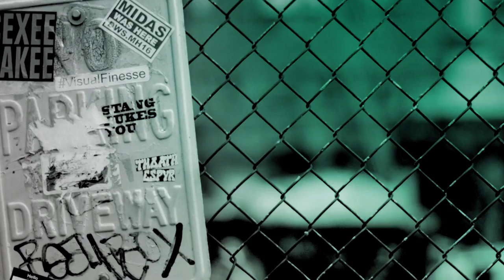Daniel Franzese Chats About His "Yass You're Amazing Comedy Tour"(With Our Pre-Show, The BUILD Up)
You know Daniel Franzese from starring in TV shows like HBO’s "Looking", Freeform’s "Recovery Road", ABC’s "Conviction" and movies like "Bully", "I Spit On Your Grave" and of course when he stole our hearts as the lovable Damian in Paramount’s "Mean Girls"! You’ve seen him crack us up in hilarious moments on everything from "The Comeback", "Party Down" and his mega YouTube smash, "Shit Italian Moms Say". But now come and see him as you’ve never seen him before with a no holds barred hot microphone! Originally from Brooklyn, Franzese has become a well-known proponent and speaker for the LGBT Community and thought leader for body positivity. A self-proclaimed Mama’s boy, his upbeat high energy stand up comedy act captures his amazing and quirky life in the entertainment industry, as well as hilarious stories about his Italian parents from Brooklyn and an amusing look on life.